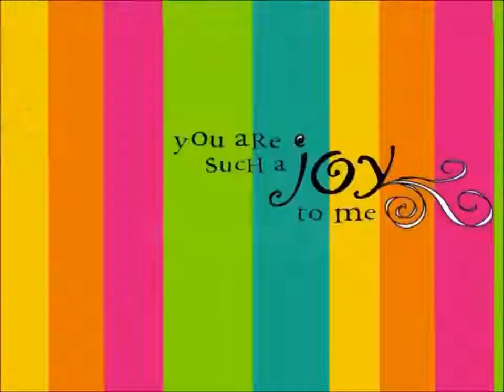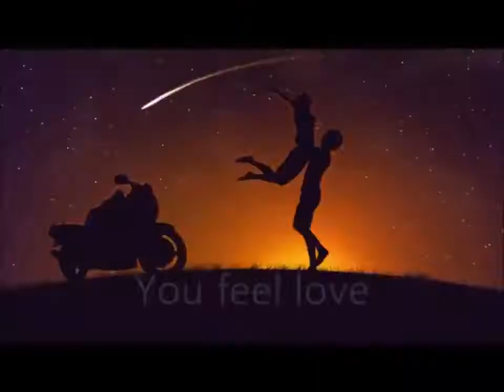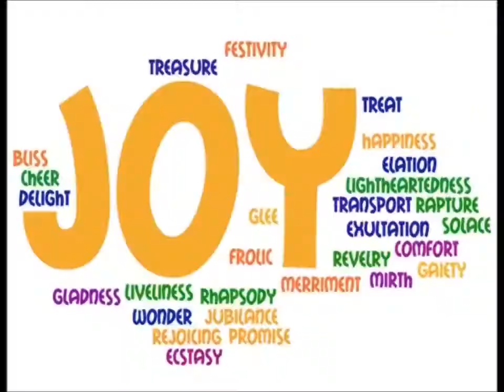Increase Joy Subliminal Visual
Increase Joy Subliminal.

Text Affirmations:
You feel peace.
You feel love.
You feel joy.

Watch in HD. Headphones/Earphones are optional. Use this subliminal video often to increase joy. Watch and listen for best results. This is a visual-only subliminal - it doesn't have any audio affirmations. Set to a comfortable volume. Use at least once a day until no longer needed. There are no binaural beats or frequencies in this video.